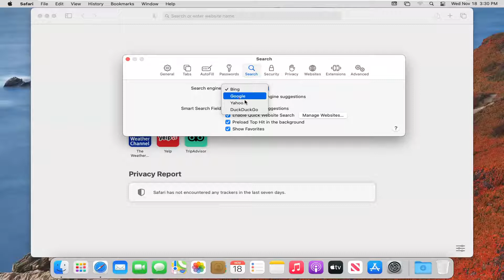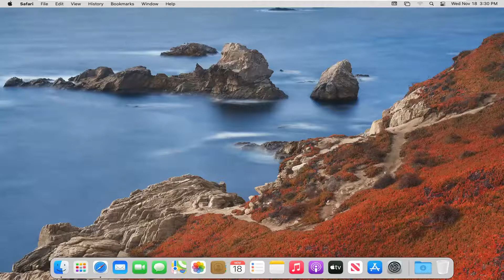How to Stop Google Redirecting to Bing on Safari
If you’ve noticed that the browser you use on your Mac has suddenly started re-directing to Bing whenever you try and use Google or Yahoo to search the web.

If your Safari or Chrome browser continues to redirect you to Bing.com without your approval or consent, you should be aware of what freeware did you recently install on your computer. The free software that you installed may be filled with browser modifications as an extra component which is named Bing redirect virus. So what is Bing redirect virus? How did your Mac get infected by it? And how to get rid of Bing redirect virus on Mac? Let's find it out.